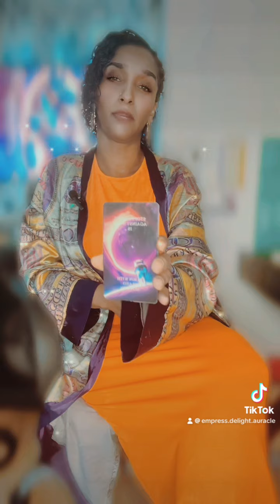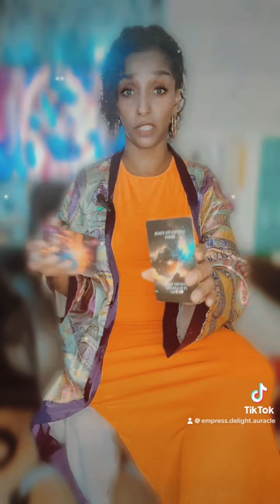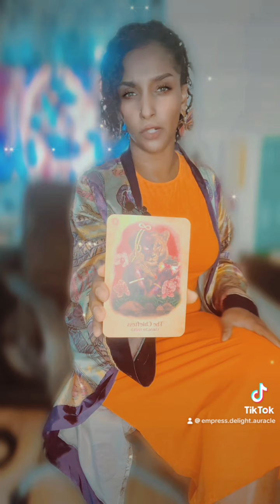Primordial Mother Is Raising Her Alter | Primordial Mother Goddess | Le’She The Auracle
Welcome to Le'She The Auracle’s Sacred Space.
In this video, we journey deep into the essence of the Primordial Mother, the ancient and sacred source of all creation. The Primordial Mother Goddess has been with humanity since the beginning, nurturing, guiding, and raising her altar through the essence of divine feminine energy.

Through ancient wisdom and modern insights, I, Le'She The Auracle, share how the Primordial Mother is awakening her presence in our lives today, reestablishing balance, empowerment, and love. We’ll explore her significance, her connection to nature, and how she serves as the foundational energy behind all creation.

✨ What to Expect in This Video:
Understanding the Primordial Mother as the Source of Creation.
The Divine Feminine Awakening and Reclaiming Her Altar.
Insights on How to Connect with the Primordial Mother’s Energy.
Rituals and Practices to Honor Her in Your Life.

By embracing the Primordial Mother, we align with the rhythm of life and awaken our own divine potential. Join me on this spiritual journey to deepen your connection with the Mother of All and learn how she is raising her altar within each of us.

🔰 Hey I’m LeShe 💋
On this channel, I do a few different things mostly Oracle and Tarot readings along with some gardening and sharing whatever I feel inspired to.

The divine feminine rising is about survival at its very essence. It is not a trend, although trendy! The rising of the Divine feminine has everything to do with sustaining life’s Force.

✅ If You would like a personal Click My Link Tree and go to Readings.

$EmpressDelight7

More Related Tag:
keluarga manurung
taylor skull
rebirth historical chinese drama
amare tumor
a life altering marriage exchange chinese drama
shakti
earth goddess
gaia greek mythology
chaos (greek mythology)
primordial mother
divine feminine energy
mother goddess
sacred feminine wisdom
spiritual awakening
goddess connection
ancient goddess wisdom
divine source energy
sacred altar
spiritual journey
universal mother
feminine power
divine connection
spiritual healing
ancient spirituality
awakening feminine spirit
goddess rituals
altar of the mother
source of creation